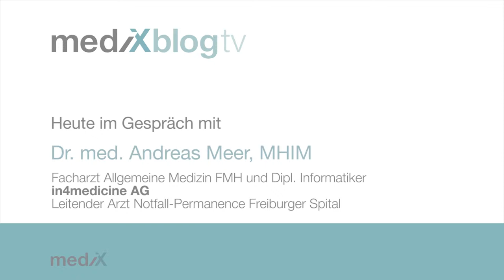Worum geht es eigentlich beim elektronischen Patientendossier?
Vor einigen Wochen haben National- und Ständerat grünes Licht gegeben für die schweizweite Einführung eines elektronischen Patientendossiers. Auch wenn das Projekt noch einige Zeit in Anspruch nehmen wird, bis es für alle Patienten ein solches Dossier geben wird, haben wir von mediXTV den Fachmann Dr. med. Andreas Meer, Arzt und Informatiker, gefragt, was von diesem Grossprojekt zu halten ist. Im Interview nimmt er Stellung zu den wichtigsten Fragen und äussert sich sehr positiv zum Stand der Digitalisierung von Patientendaten (elektronische Krankengeschichte) bei mediX.